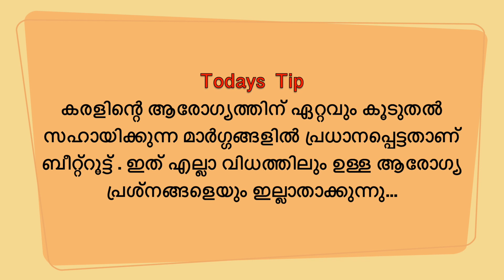ചള്ളാസ് റെസിപ്പി || Challas Recipe || Nadan Challas || Beetroot Challas || Salad Challas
One of the famous and favorite side dish

Equipment used :-

Camera Used
Tripod used
Mic Used
Laptop Used

Kitchen Knife
Kitchen ware